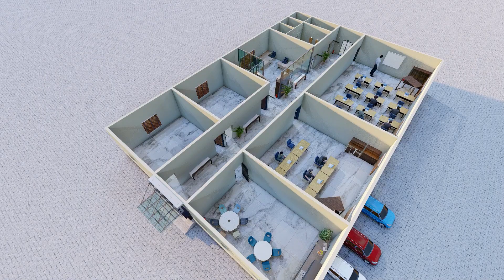Dredge Training centre